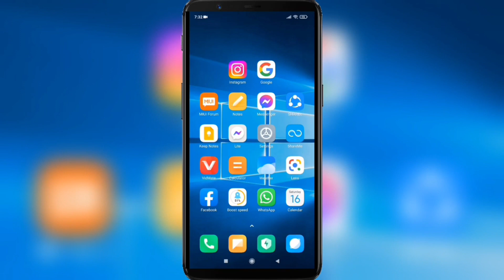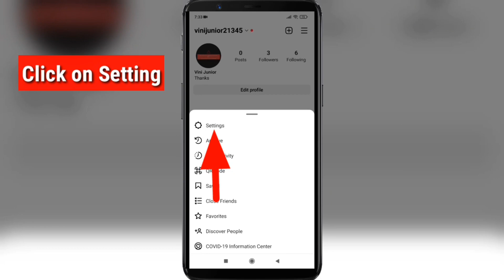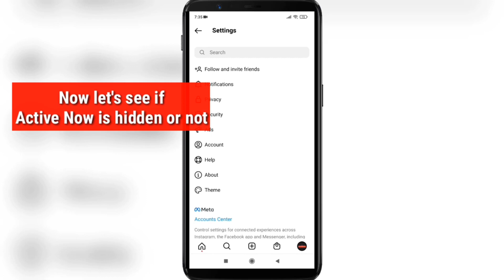How to Chat Offline On Instagram | Hide Online Status On Instagram